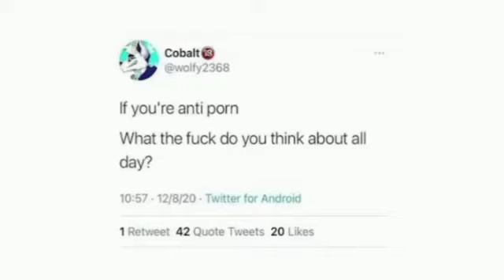What the fuck do you think about all day?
If you're anti porn

This.